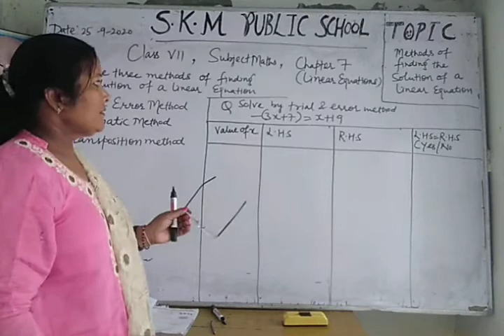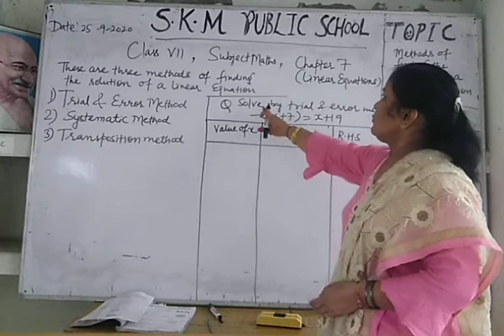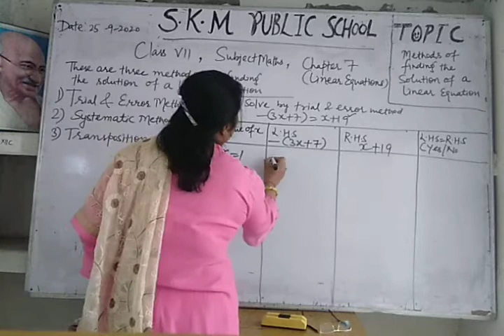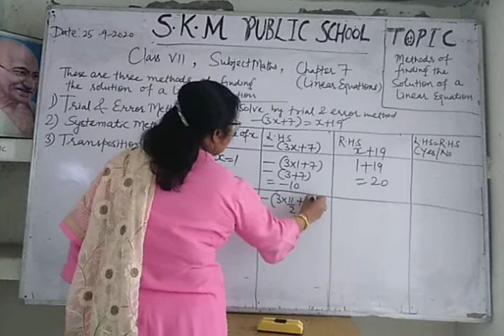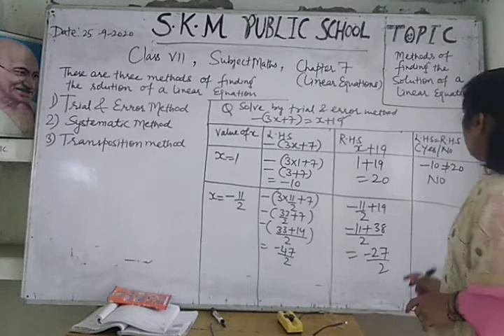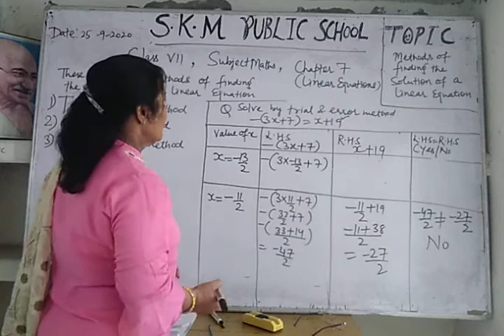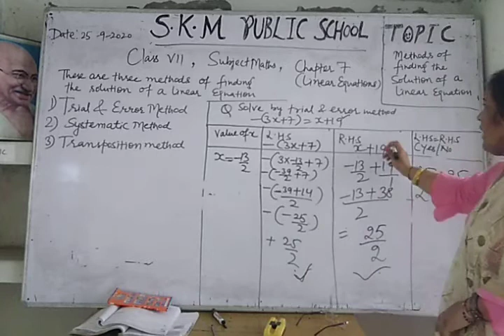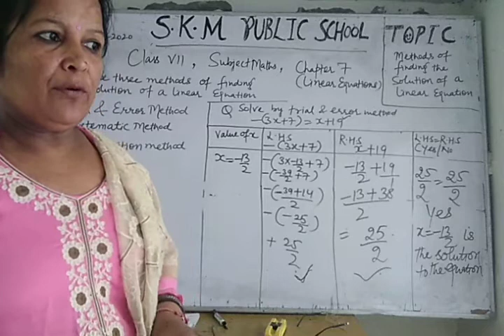Class 7,Maths,Chapter 7,Linear Equations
Trial &Error Method To Find The Solution Of The Equation